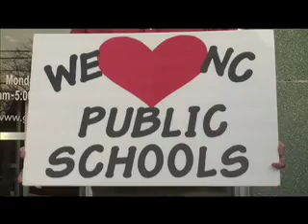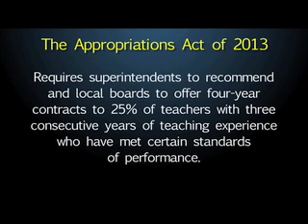Guilford County Board of Education Takes Historic Vote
Hundreds of educators from across North Carolina attend a Guilford County Schools board of education meeting to witness a historic vote.